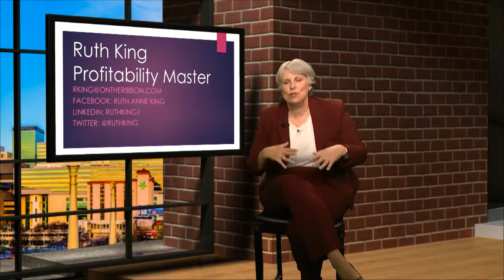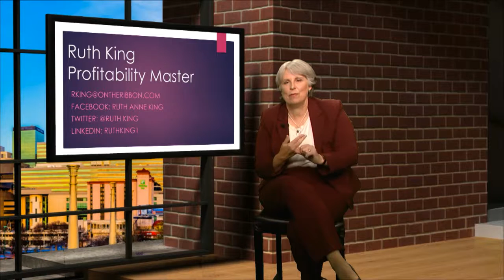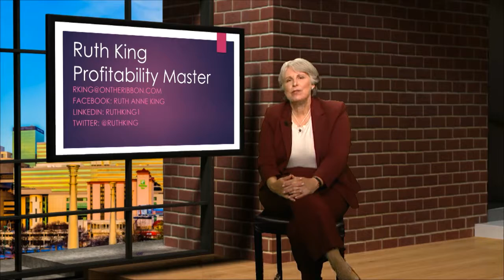Ruth King Interview - Profit Revolution - with Girl Director for Women's Video Revolution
Helping small businesses be successful is the mission for our next guest Ruth King. If you want the inside info on how to set up your own web streaming station or the MUST HAVE things in your business this is for you.

Ruth has her own 24/7 - 365 day a week video channel dedicated to helping small business owners be successful.

Lots of great wisdom here in this interview.